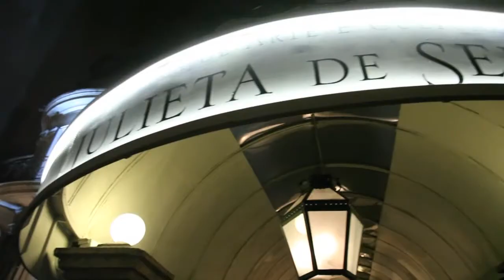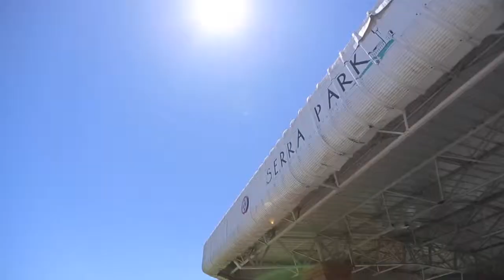As cidades de St Pete & Clearwater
Localizada em uma península ensolarada que separa Tampa Bay do Golfo do México, a região de St. Pete/Clearwater, com 56 km de praias de areias brancas e uma cena cultural vibrante, oferece um incrível refúgio no paraíso.